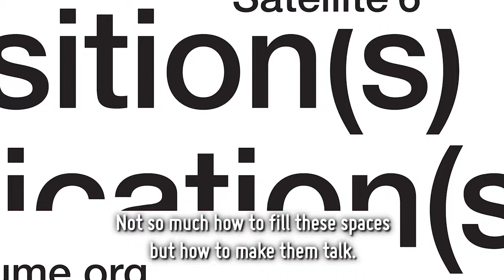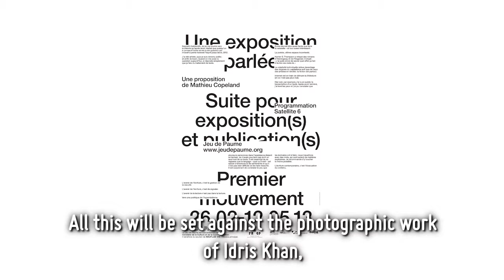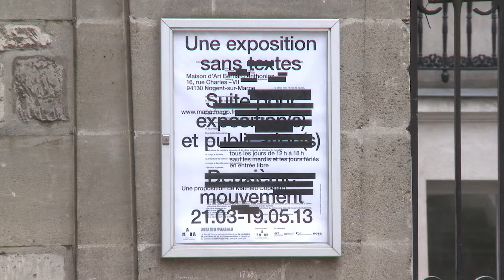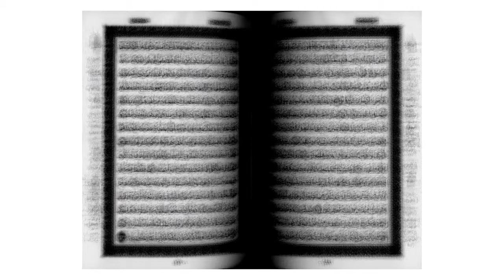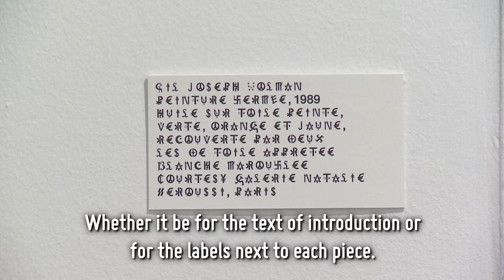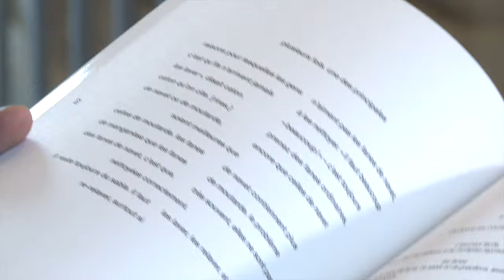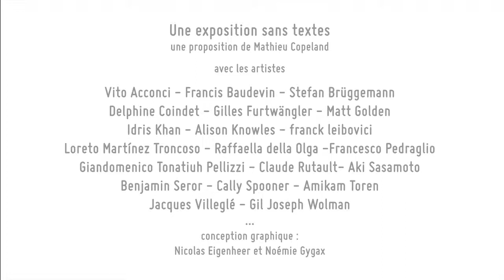Une exposition sans textes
"Une exposition sans textes" prend le contrepoint du mot parlé et envisage ce moment où le texte fait image, où l'écriture (dans sa plus large acception) s'efface au profit de l'abstraction et de la disparition du sens. Explorant la superposition et l'accumulation, l'effacement et la déchirure, la re-peinture et l'obstruction, l'oblitération et la défiguration de -- et dans -- l'œuvre, cette exposition se pense ainsi autour d'un désir affiché (et affirmé) d'annuler tout texte ou toute image. Cette approche de l'exposition dans ce qu'elle peut avoir de plus formel insiste sur l'existence de l'œuvre à travers la représentation que l'on s'en fait ou et les mots que l'on projette.